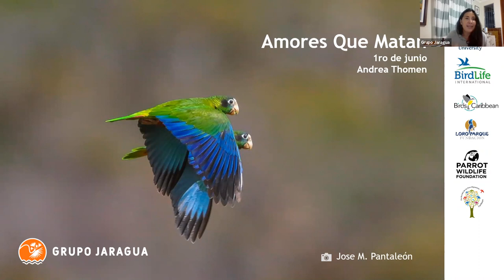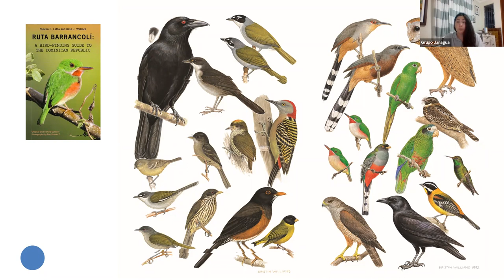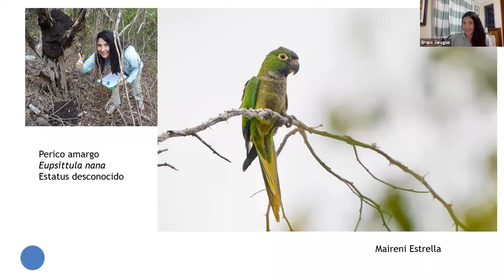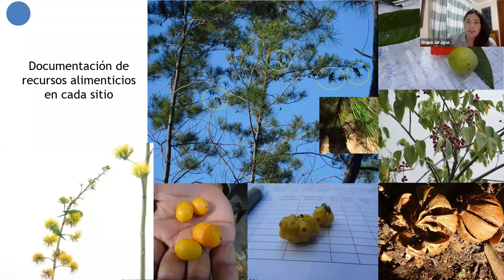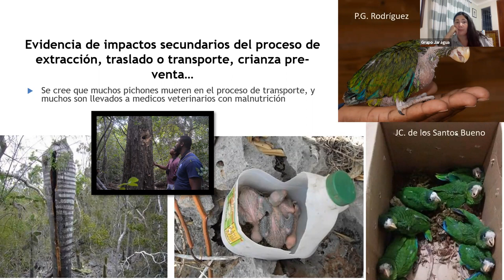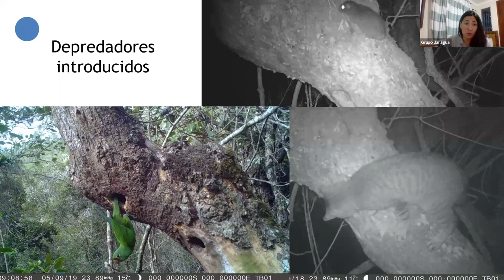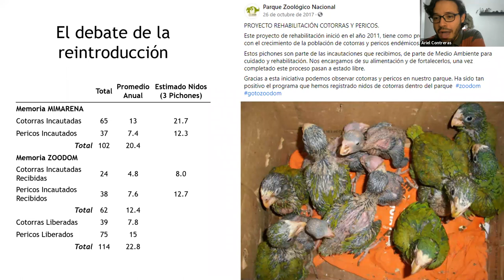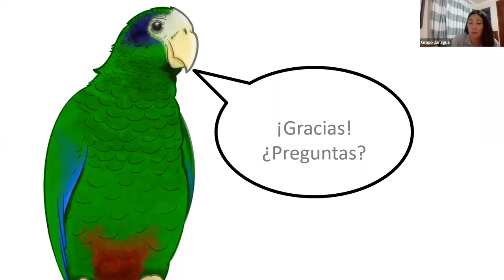Amores que Matan: Conservación de la Cotorra y el Perico de La Española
Andrea Thomen, de Grupo Jaragua habla en este webinar sobre el problema de la tenencia de cotorras de La Española, así como aborda porqué importan las aves, la crisis mundial de los loros, datos básicos de este grupo tan especial de aves y parte de sus investigaciones a nivel nacional, poblaciones urbanas y amenazas.